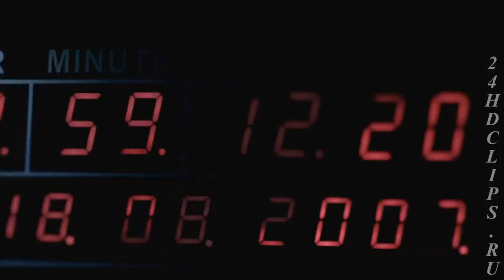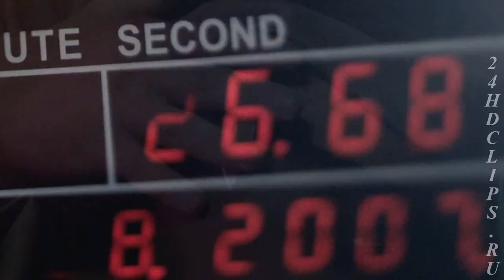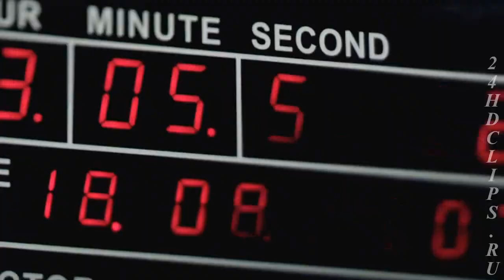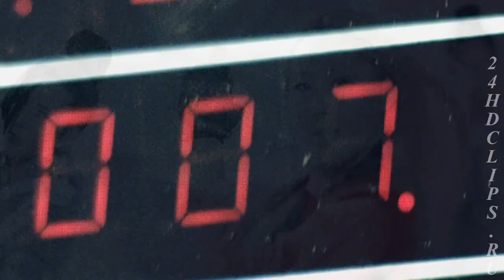Анита Цой - Агент 007